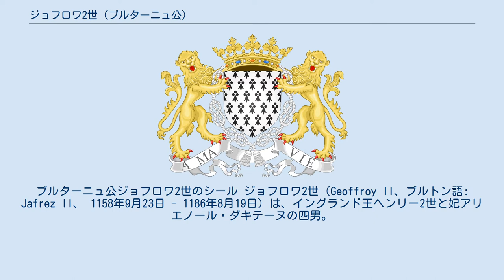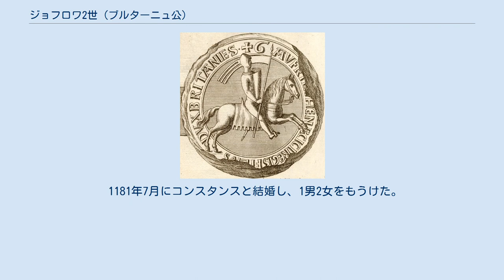ジョフロワ2世 (ブルターニュ公)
ブルターニュ公ジョフロワ2世のシール ジョフロワ2世（Geoffroy II、ブルトン語: Jafrez II、 1158年9月23日 - 1186年8月19日）は、イングランド王ヘンリー2世と妃アリエノール・ダキテーヌの四男。
英語名はジェフリー（Geoffrey）。
ブルターニュ女公コンスタンスと結婚し、ブルターニュ公（在位：1181年 - 1186年）およびリッチモンド伯となった。
 1183年、次兄リチャード（後のリチャード1世）のアキテーヌ領有に不満を持つ長兄若ヘンリー王とともに父ヘンリー2世と争ったが、まもなく長兄ヘンリーは病死し、ジョフロワもブルターニュに逃亡した。
その後、ヘンリー2世と次兄リチャードとの抗争においては父ヘンリー2世側につきリチャードと争った。
1186年、ジョフロワはパリにおいて馬上槍試合中に死去し、その死後7ヶ月後に長男アルテュール（アーサー）が生まれた。
次兄リチャード1世の死後、弟ジョンがイングランド王位に就いているが、リチャード1世は十字軍参加前、ジョフロワの遺児でブルターニュ公位を継いだアルテュールを後継者に考えていた。
アルチュールは、1203年にジョン王により暗殺されたとみられている。
 ジョフロワは母アリエノールのポワティエの宮廷で共に過ごした異父姉マリー・ド・シャンパーニュに、その才智を愛されていた。
 1181年7月にコンスタンスと結婚し、1男2女をもうけた。